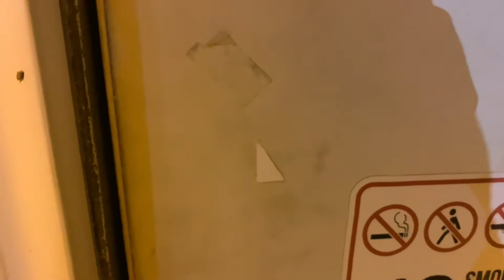How I get each and every day started